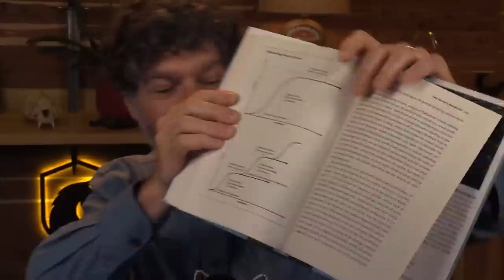Elon Musk, Twitter, and Free Speech: Bret Speaks with Jim Rutt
Bret speaks with Jim Rutt about Elon Musk's move to takeover Twitter and free speech on social media.

Jim is an American businessman and entrepreneur, the former CEO of Network Solutions, and the former chairman of the Santa Fe Institute.

Mentioned in this episode:
Jim's article for Quillette on Elon Musk takeover:

All removed videos can be found on Spotify Video and Odysee
Check out the DHP store! Epic tabby, digital book burning, saddle up the dire wolves, and more
(00:00) Introduction
(02:37) Opposition to communism
(06:48) Emancipation party and game b
(10:59) Sponsor
(12:39) Game b spore mode
(16:25) What is game b?
(21:26) Jim’s article on Quillette on Elon Musk
(25:06) Where to draw the line with free speech?
(33:58) Doxxing and privacy, serious crime advocacy, and dangerous content
(35:55) Point of view moderation
(40:27) Dealing with fringe ideas
(45:30) Doxxing and Bret’s vax mandate example
(50:28) Jim’s proposal for moderation rules
(58:00) Bret’s modifications to Jim’s proposal
(01:03:19) Jim’s disagreements with Bret
(01:08:52) Algorithm transparency and shadow banning
(01:12:15) Is Elon correct about algorithm transparency?
(01:21:10) Can Elon solve Twitter?
(01:30:47) String theory
(01:34:03) Is Elon the benevolent dictator we need?
(01:39:24) Start up mentality
(01:46:17) Wrap up